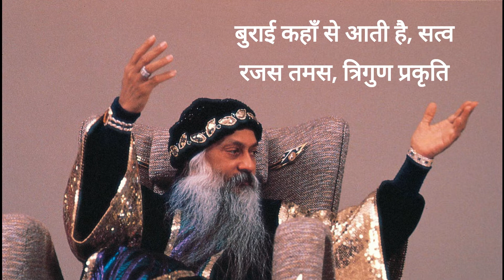from where is evil बुराई कहाँ से आती है सत्व रजस तमस त्रिगुण प्रकृति 𝐎𝐬𝐡𝐨 question answer ओशो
𝐎𝐬𝐡𝐨 questions and answers, very basic and essential questions: from where is evil  बुराई कहाँ से आती है सत्व रजस तमस त्रिगुण प्रकृति  ओशो Pravachan